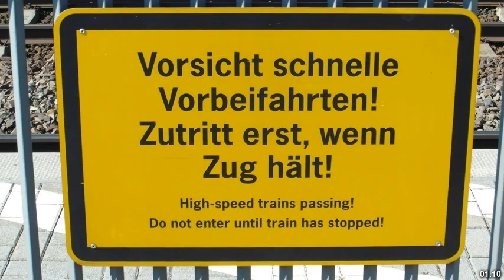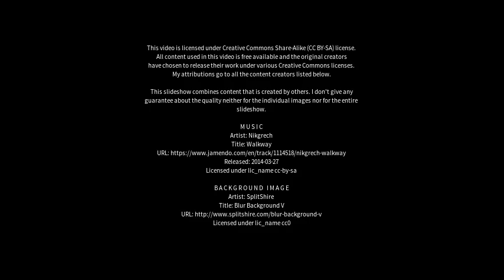Best places to visit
Best places to visit - Neustadt (Dosse) (Germany) Best places to visit - Slideshows from all over the world - City trips, nature pictures, etc.